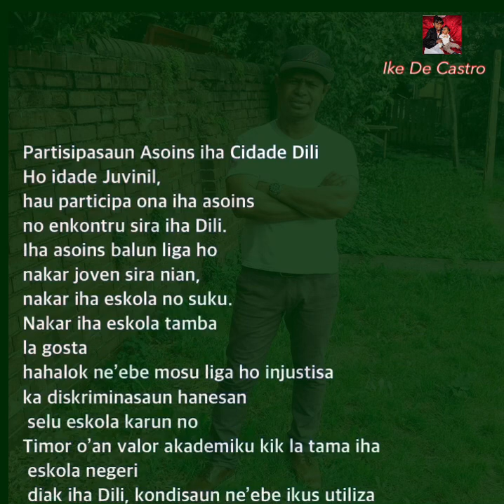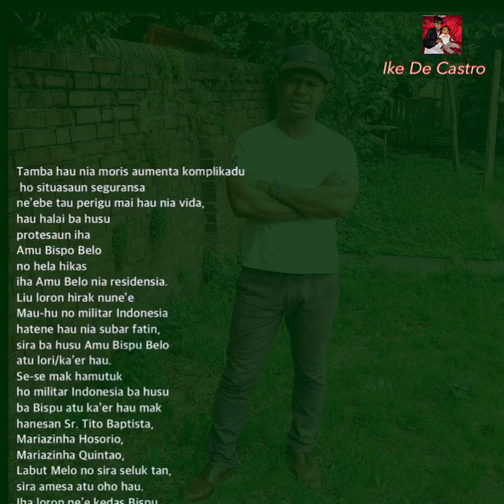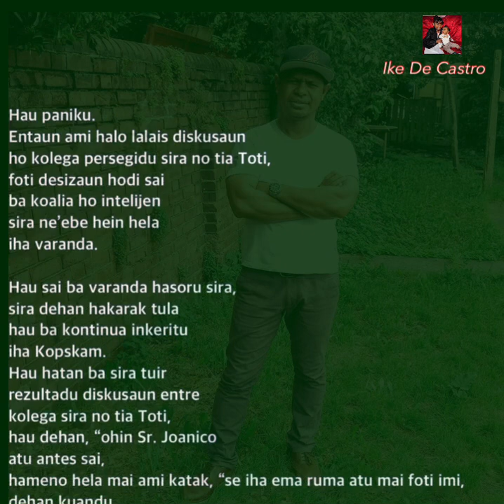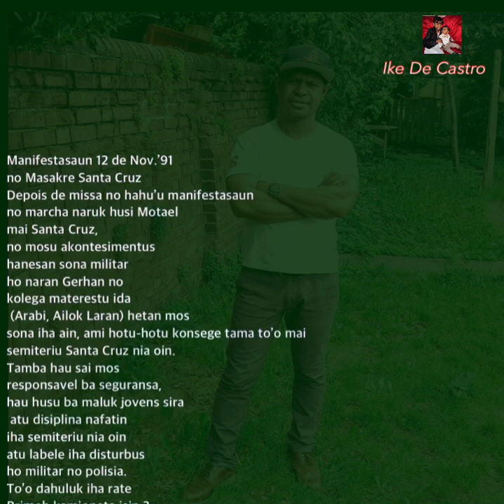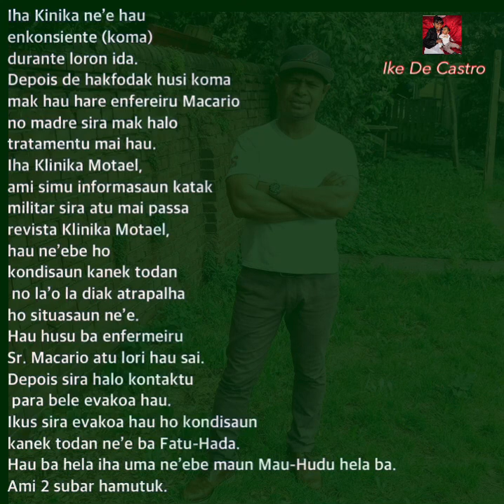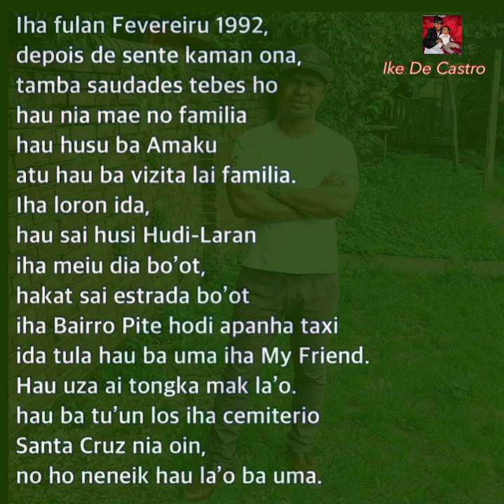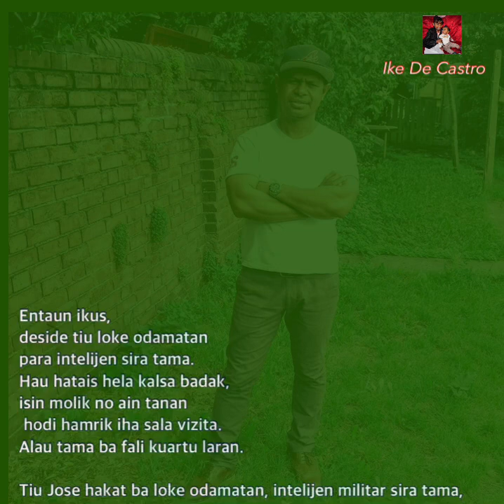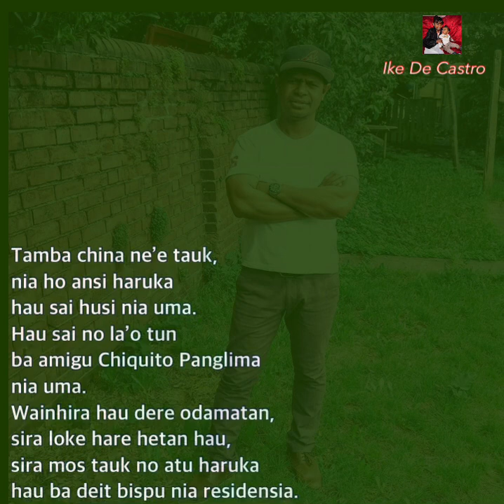História husi Maun Porfirio Dacosta Oliveira Sobrevivente Masacre 12 De Novembro 1991 em Santa Cruz